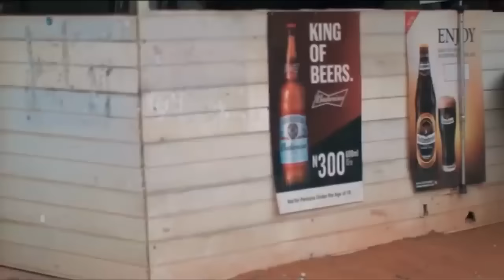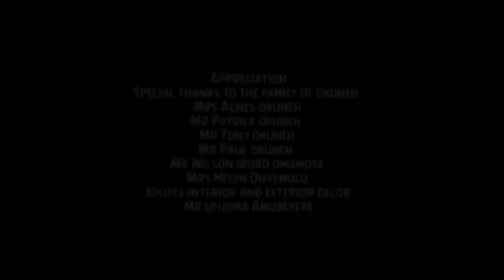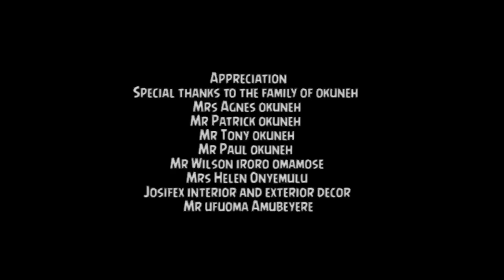JE CONSEILLE À TOUT LE MONDE DE VOIR CE FILM ET D'APPRENDRE - FILM NIGÉRIEN EN FRANÇAIS